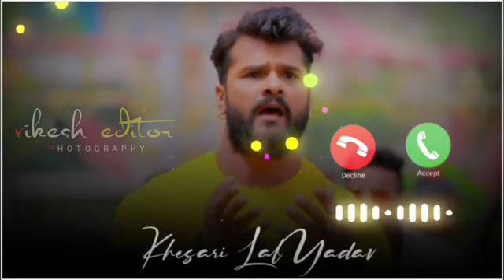Pyar Parso Ke Kail Na Rahe | Khesari lal Bhojpuri sad song Bhojpuri Sad dard bhara ringtone